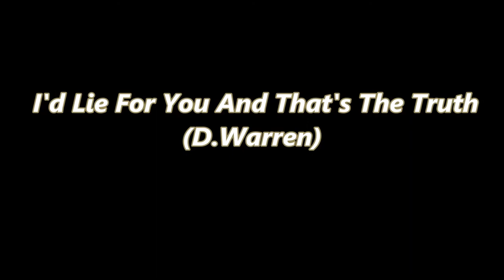THE WEETCH - I'd Lie For You And That's The Truth(MeatLoaf) Vocals FabrizioDiMarte -LiveStudio-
Live Studio o Studio Live stanno per Registrazioni vocali in diretta senza correzioni successive -

I'd Lie For You (And That's The Truth)

I'd never tell you one lie, I'd never let you down
I'd never leave, I'd be the one who'd always be around
Baby give me a chance

I'd pull the sun down from the sky to light your darkest night
I wouldn't let one drop of rain fall down into your life
Put your heart in my hands

Baby, believe me, I could never do you wrong
And I would never paint your world blue
And if sometimes it seems I must have lost mind
I might be crazy but I'm crazy about you...

Do anything you asked me to
I'd even sell my soul for you
I'd do it all for you
If you'd just believe in me

Just take a look in my eyes, you'll see a love that's blind
Just take a hold of my hand, I'll take you to paradise
Ain't a star that's too far

Your every wish will be a wish that I will make come true
And if you want the moon I swear I'll bring it down for you
Let me into your heart

Believe me baby got your name carved on my soul
Cause you're the only one that I'll give it to
Go let 'em say that I'm I fool to act this way
'Cause if I'm crazy, I'm just crazy 'bout you...

If you just believe in me

Move mountains if you want me to
I'd walk across the fire for you
I'd walk on the wild for you

And you will never see a day I'll ever break your heart
You'll see the sky fall down before it ever gets that far
I'll show you heaven every second that you're in my arms
Baby I'm crazy, but I'm crazy about you!

[Instrumental bridge]

I'd walk across the wild for you

I'd lie for you and thats the truth

Writer(s): Warren Diane Eve